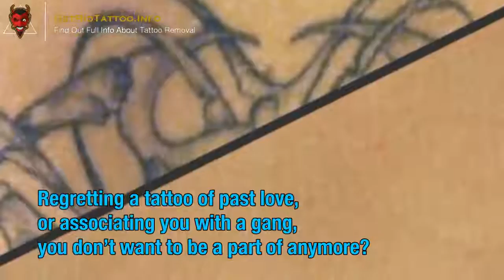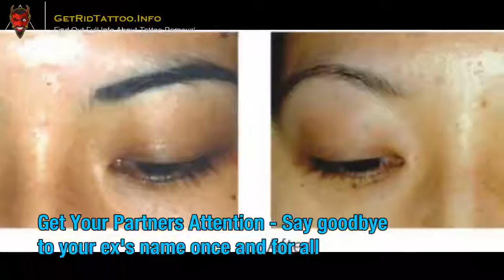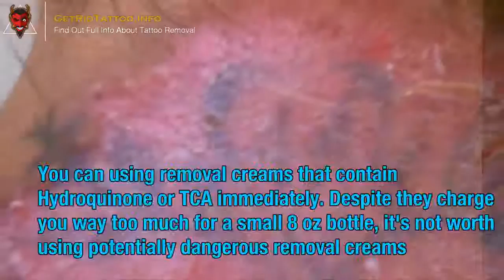Laser Removal Tattoo Cost – All you need to learn about tattoo remove.